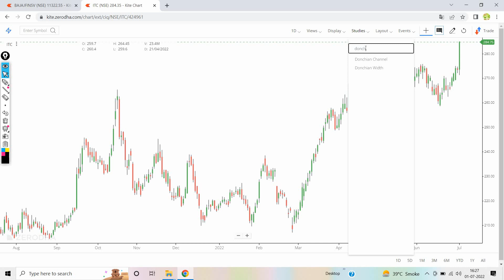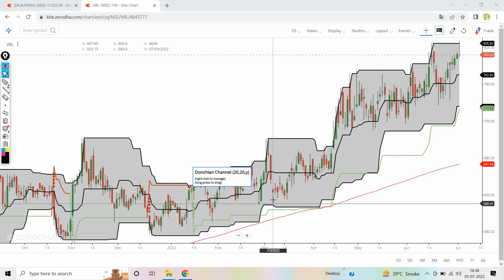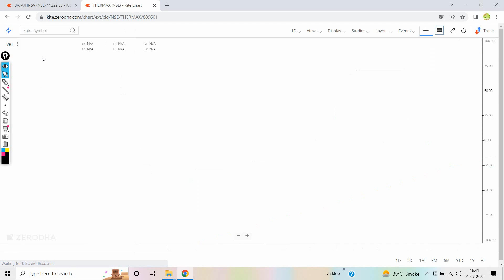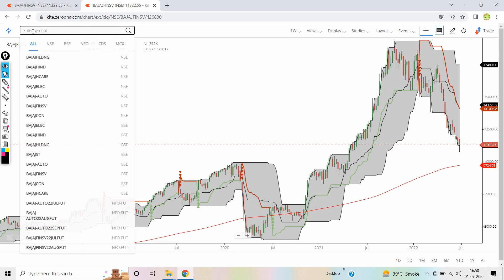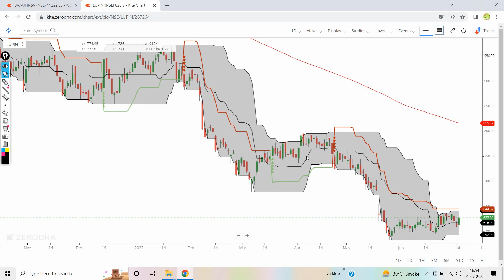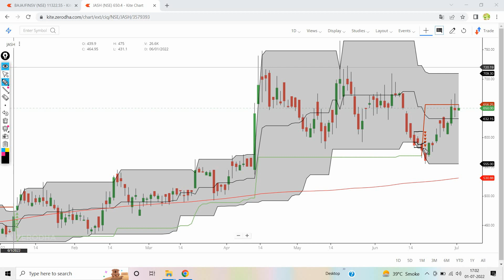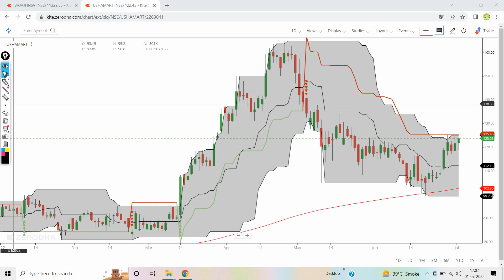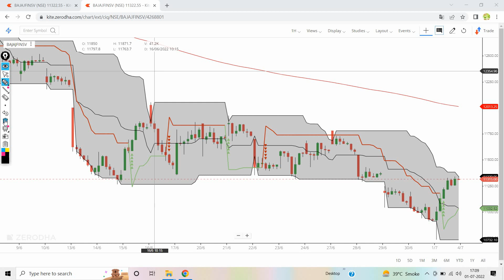supertrend indicator strategy | swing trading strategies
hello Trader in this video i have explained swing trading strategy with 3 indicators
1.william % r
2.super trend
3.Moving average
on
daily,weekly chart..low risk high reward chart setup for working people..best strategy for buy on dip,sell on rise with low risk...

How To Select STOCKS For Swing Trading | Swing Trading Stock Selection | Best Stock Screener | Hindi
swing trading strategy | Portfolio stocks selection strategy | super trend indicator | williams % r
Best Swing Trading Strategy || Most Simple & Powerful Swing Trading Strategy with 90% Accuracy